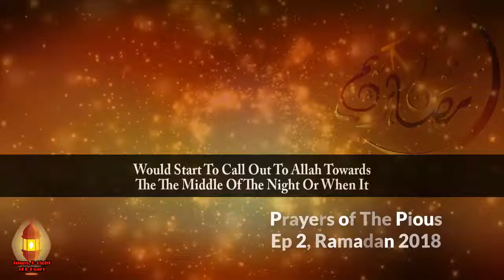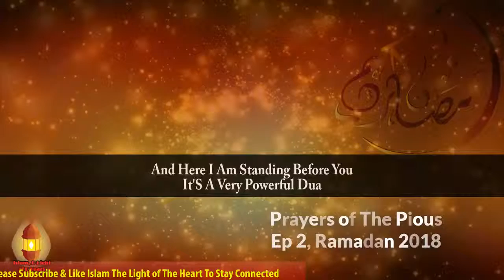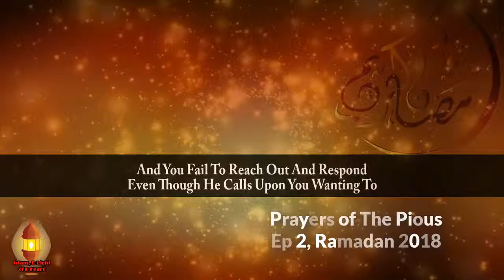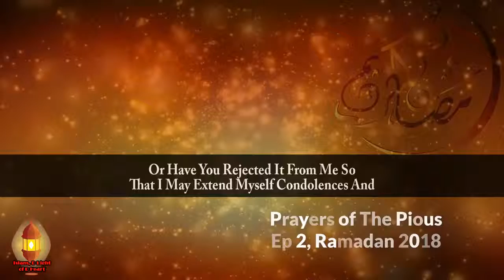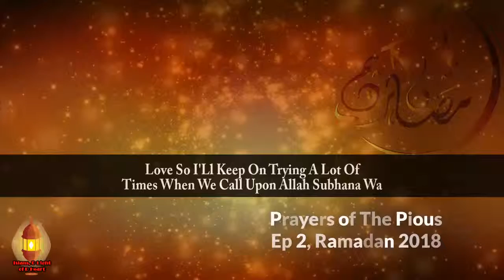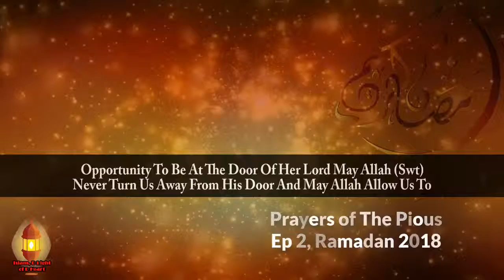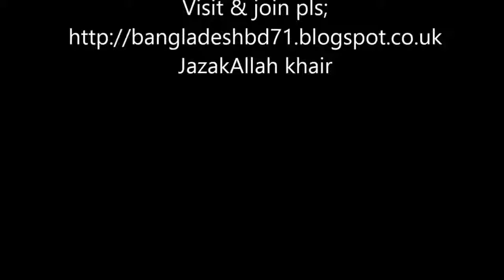A beautiful Dua of Qiyam Ul Layl By A Special Woman Ep #2 Ramadan || Omar Suleiman